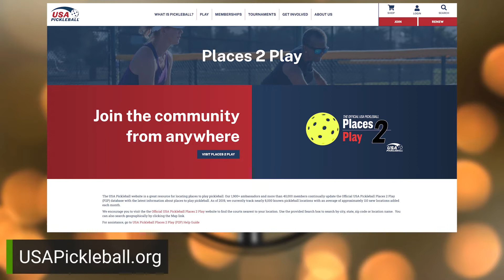What’s the Deal with Pickleball?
We all know the benefits of staying active on both our physical and mental health.  But, if long runs on the treadmill or the elliptical machine don’t sound very fun to you, there may be a perfect solution.
The best kind of sports involve fun, friends, and some good exercise.  And, if “playing a game” sounds like more fun than “working out” – then you might want to look into the hottest game in town right now – Pickleball!  Stu Upson from USA Pickleball has all the juicy details.